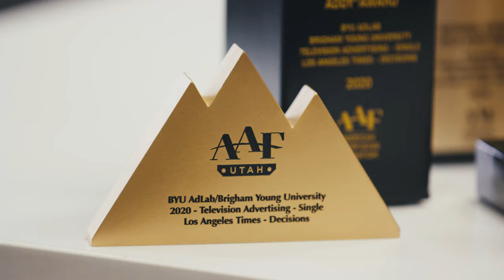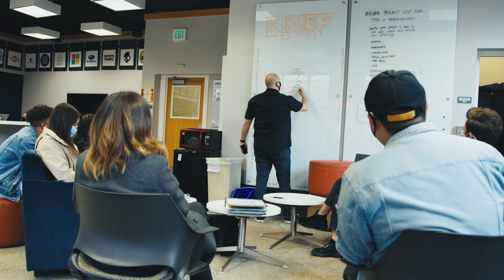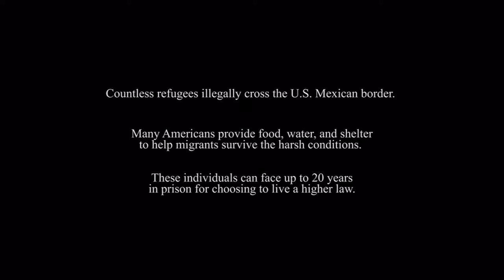AdLab Adds LA Times Award to Their Accolades | Arts & Comms: Behind the Stories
The BYU AdLab has become a mainstay and pillar of excellence over the years in the world of advertising. Their submission for the LA Times newspaper tells the story of humanity, compassion and living a higher law.

College of Fine Arts and Communications External Relations Office:
Director: Melinda Semadeni
Production Manager: Kessa Merrill

Heck Video:
Video by Heck heck.video
Story Producer:  Becca Potter Summers
Assistant Story Producer:  Jessica Goodwin
Producer:  Phillip Goodwin
Creative Director:  Phillip Goodwin
Director:  Jared Cook
Cinematographer:  Jared Cook
Utah Camera Operators:  Jared Cook, Gabe Castorph, Doug May
Utah Sound Mixer:  Doug May
Field Producer:  Becca Potter Summers
California Camera Operators:  Adam Connell, Phillip Goodwin
New York Camera Operators:  Paul Heck, Jonathan Schwarz
New York Sound Mixer:  Jonathan Schwarz
Editor & Colorist:  Jared Cook
Motion Design:  Chase Gosman

Special Thanks to Communication Arts Open Jar Studios

Communications Department Video Footage: Jeff Sheets
Design Department Video Footage: Brent Barson

Interviews:
Design Department
Hunter Young
Brent Barson
Linda Reynolds
Lauren Coyne

School of Communications:
Connor Dean
Enoch Lui
Mikey Bready
Pat Doyle
Jeff Sheets
Hailey Peterson

School of Music:
Kory Katseanes
Ben Fales
Jeff Whiting
Melinda Pehrson
Madison Moline
Emily Robinson

Theatre and Media Arts Department:
David Morgan
Mike Kraczek
Elisabeth Goulding
Jeff Whiting
Jennifer Reed